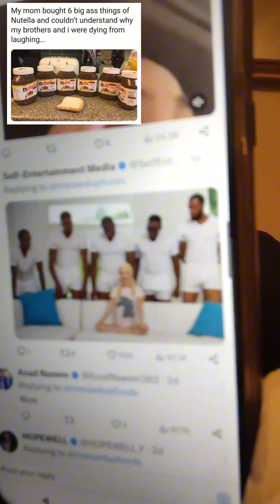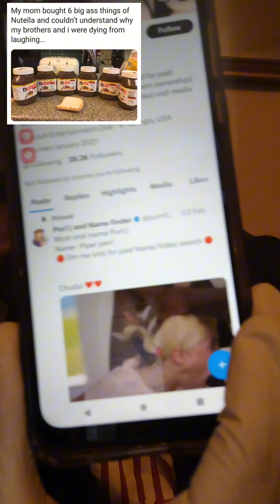My Mom Bought 6 Big Ass Things Of Nutella